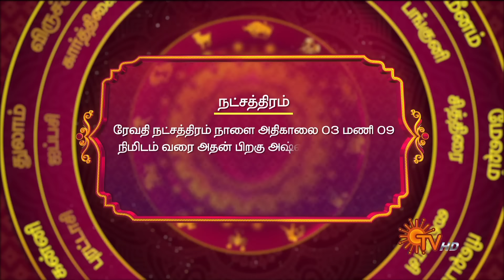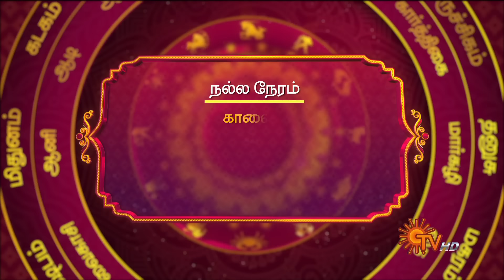Daily Horoscope | Rasi Palan | நல்ல காலம் பிறக்குது | ராசிபலன் | 13.11.2024 | Sun News